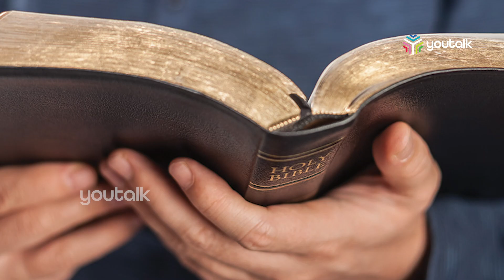ഏഷ്യയിൽ തന്നെ അത്യപൂവർമാണ് ഗോഫർ മരങ്ങൾ | Gopher Wood | Munnar | Gopher Tree | Youtalk Latest News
Gopher Wood | Munnar | Gopher Tree | Kerala News | Malayalam News Latest News | Malayalam News | Kerala News Latest News | Youtalk News | Latest News

നോഹ പെട്ടകം നിർമ്മിക്കാൻ ഉപയോഗിച്ച ഗോഫർ മരങ്ങളെയാണ് ഇപ്പോൾ മൂന്നാറിലെ ദേവികുളത്ത് ദേശീയ പാതയോരത്ത് കണ്ടെത്തിയിരിക്കുന്നത്. ഏഷ്യയിൽ തന്നെ വളരെ ചുരുക്കമാണ് ഗോഫർ മരങ്ങൾ.
നിലംബാനിയെന്നാണ് നാട്ടിൽ ഇതിനെ വിളിക്കുന്നത്. വർഷങ്ങളുടെ പഴക്കമുള്ള ഈ നിലംബാനി പൂവിടാതെ കായ്ക്കുന്ന പശ്ചിമഘട്ട മലനിരകളിലെ ഏക മരമാണ്. ഈ നിലംബാനിയുടെ ഉണങ്ങാത്ത പച്ച തടി വെട്ടി വെള്ളത്തിലിട്ടാലും പൊങ്ങി കിടക്കുമെന്നതാണ് ഇതിന്റെ സവിശേഷത.